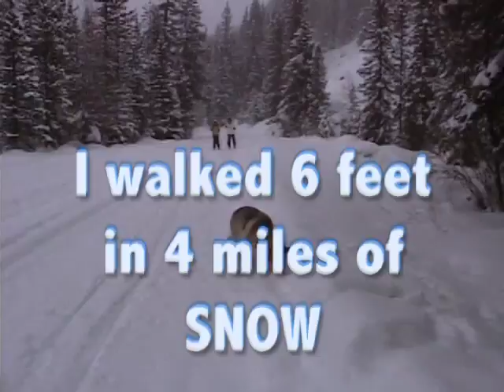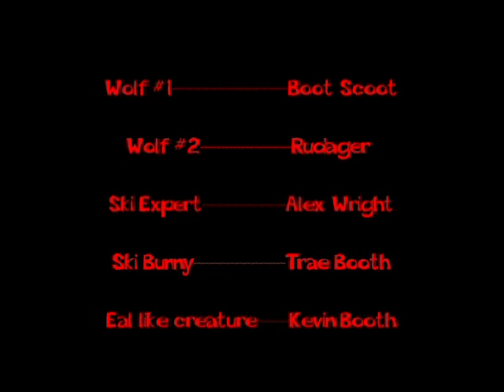wolf creek 2005